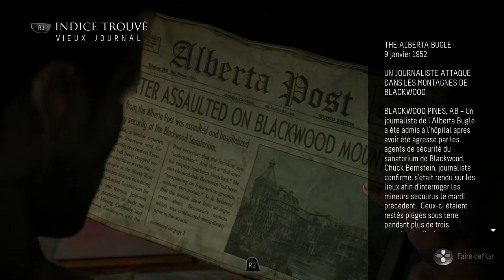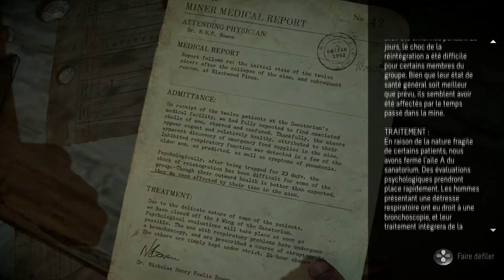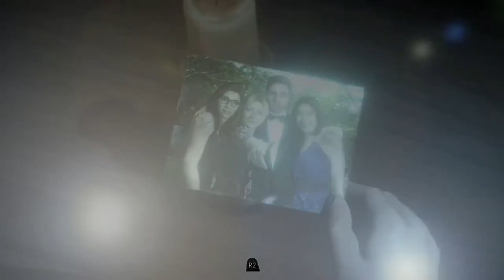UNTIL DAWN LET'S PLAY FR #4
On continue le let's play de la peur haha